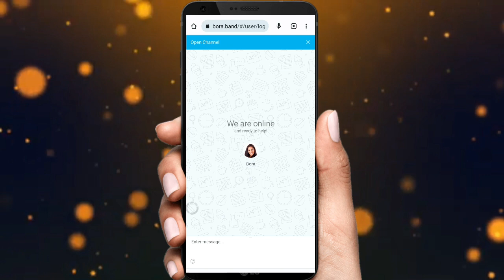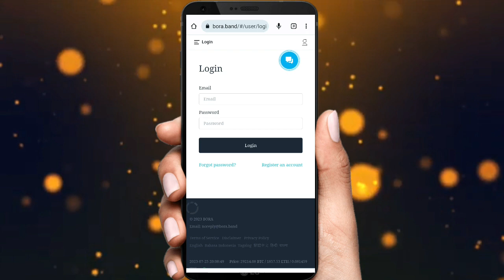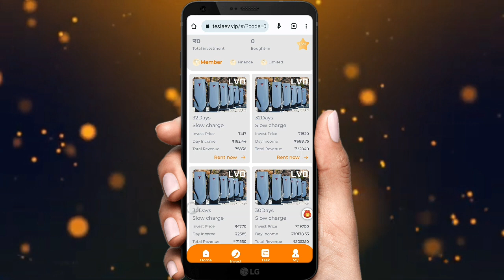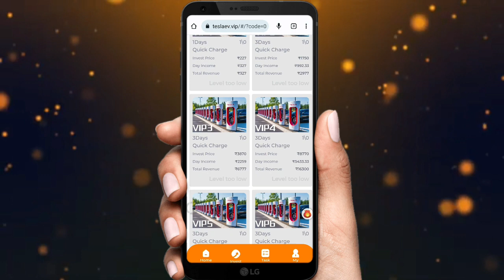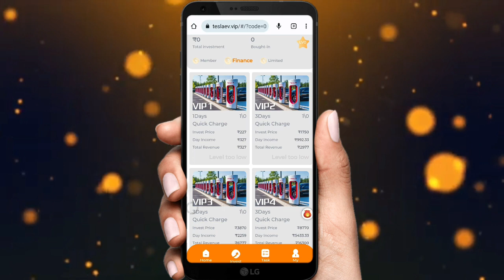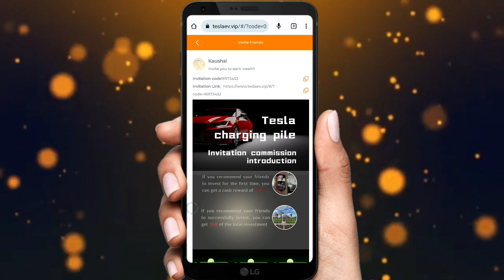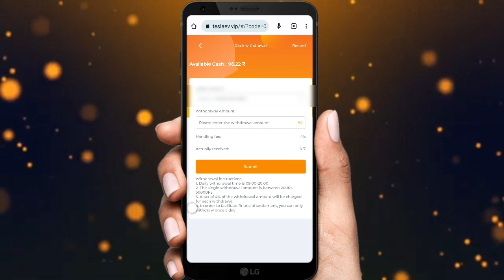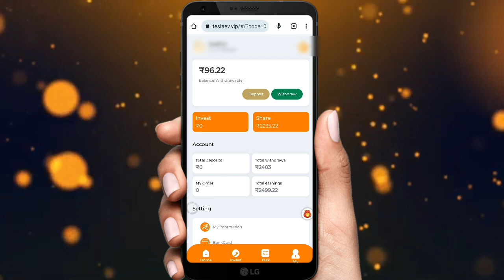Bora band app withdrawal problem solved I Bora band app new update | Bora band trading earning app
Note: 👆👆 ye sabhi app withdrawal de rahi hai

Bora Band Real Or Fake   2.Bora Honest Review
3.Bora Band Recharge Update
4 Bora Band Recharge And Withdrawal update
5.Bora Band Withdrawal update
6.Bora Band Payment Proof
7.Bora Band Recharge And Withdrawal
8.Bora Band update News   9.Bora Band All Details
10.Bora Band Website Update News
11.Bora Band Withdrawal update in Telegu   12.Bora Band Recharge 100 Usdt update
13.Bora Band Trading update News

scholarship, and reserch.
otherwise be infiringing.